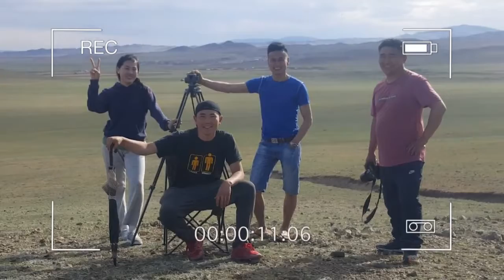ЗУН БОЛДОГ БАЙХ шүлэг Ч Чагнаадорж аялгуу Б Пүрэвсүрэн дуучин Очирын Чингүнжав HD